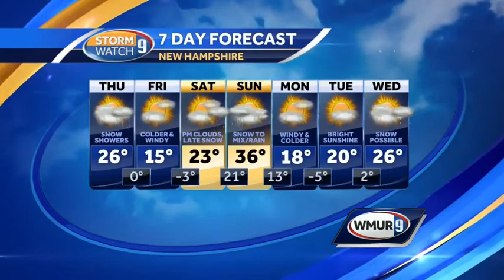Few more flakes